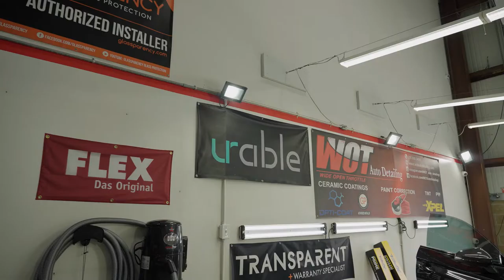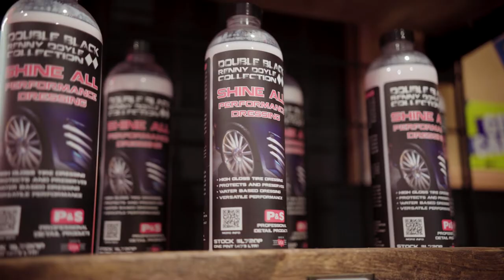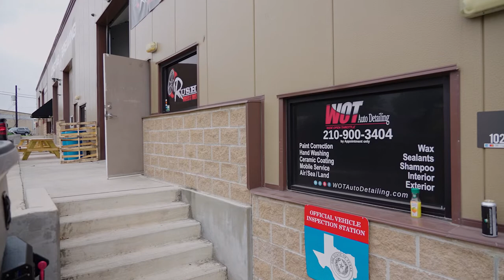High End Detail Services | Mike Smith Short Interview | WOT Auto Detailing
In this extended video, we delve deeper into why WOT Auto Detailing is the go-to shop for high-end services. Mike Smith has run the gambit in search of his career path. The only consistent companion has been detailing and he finally went all in to create the business. His relentless focus on creating meaningful experiences and relationships that benefit his customers. This has led Mike to forge relationships with neighboring businesses that share his passion for excellent customer and community service.

If you have questions, comments, or need assistance, we’re here to help via email or the live chat in Urable.